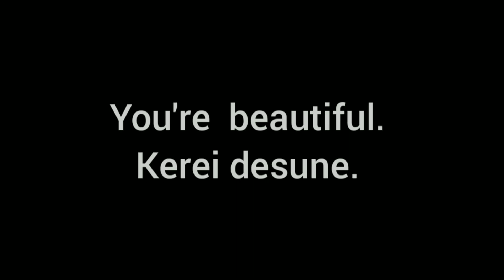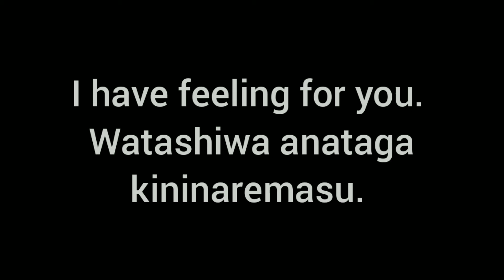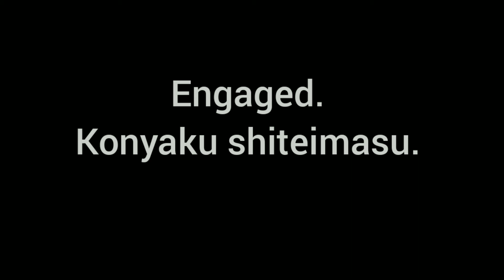JAPANESE LANGUAGE TUTORIAL ROMANCE CONVERSATION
JAPANESE LANGUAGE TUTORIAL
ROMANCE CONVERSATION